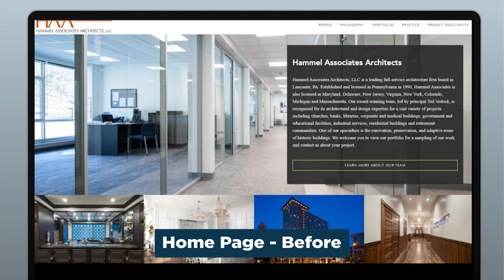Hammel Associates Architects - Website Redesign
In redesigning the Hammel Associates Architects website, we focused on modernizing its aesthetics to reflect the firm's innovative approach to architecture. Responsive design principles were applied to ensure the website performs seamlessly across various devices. Additionally, we incorporated new, high-quality images of recent projects to showcase their expertise and updated the content to highlight the firm's philosophy, achievements, and the breadth of their work.